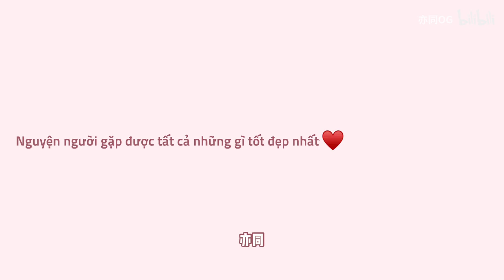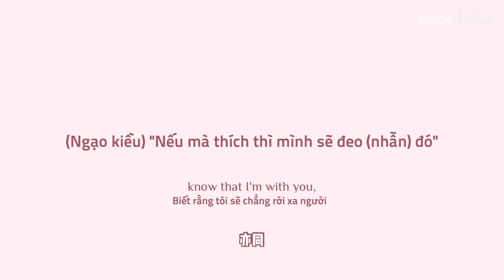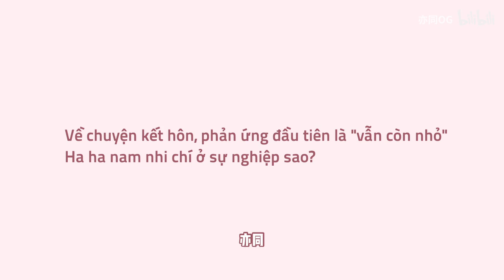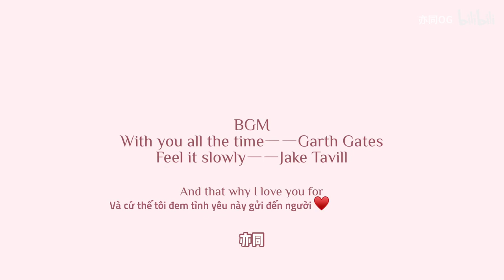[Vietsub | OffGun] Về Chuyện Kết Hôn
Cre bạn bé: 亦同